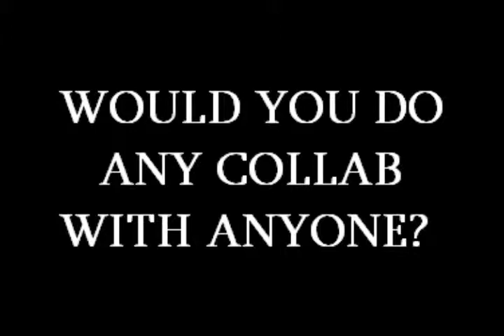JAY MONEY STACKS TV